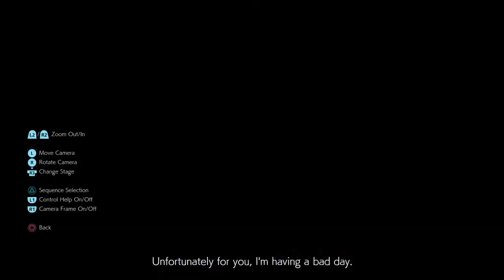MX T7 MIGUEL SLASH GUNS N ROSES